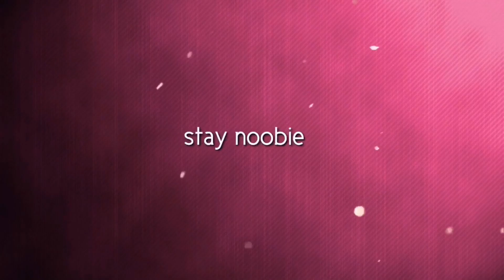The Art Of Spray | Noobie Moments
NIVIRO - Flares

cya